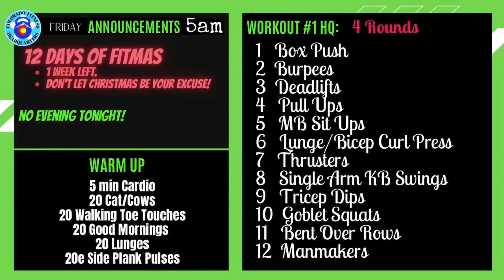HQ5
Total Body LC XMAS